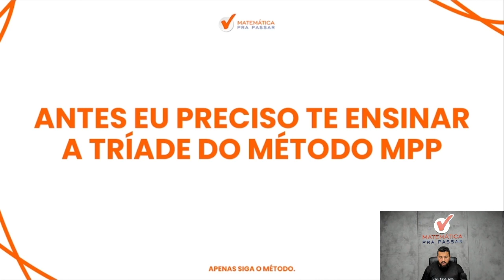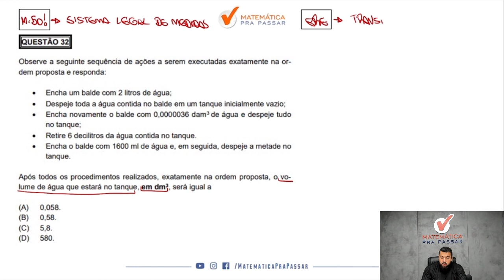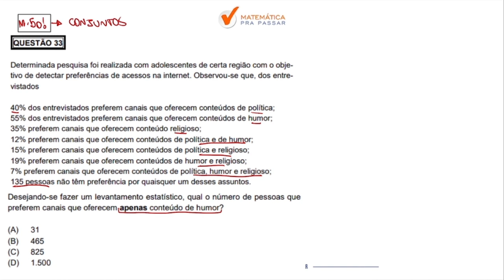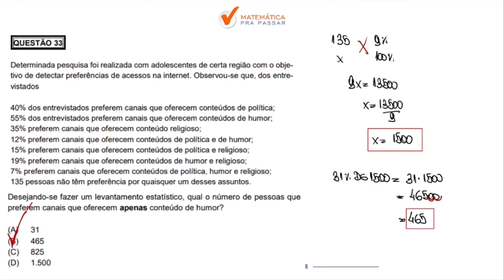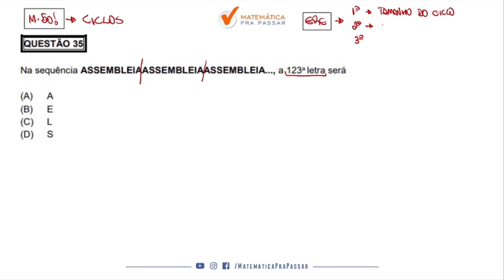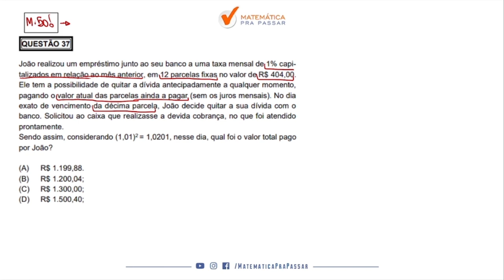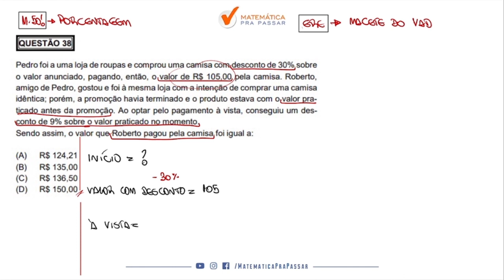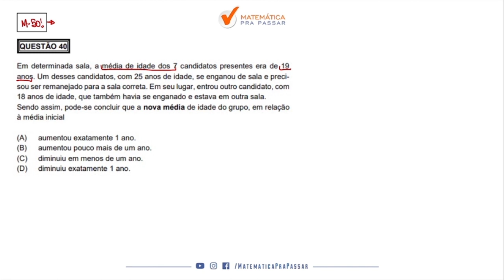Correção da Prova ALMG 2023 | Matemática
Você está quer tirar suas dúvidas na prova de Matemática da ALMG 2023?

Então você precisa assistir essa aula onde nosso professor, Renato, mostra a correção detalhada da prova de Matemática com o Método MPP para o Concurso da ALMG 2023 de uma forma objetiva e simples.

Agora basta dar o play no vídeo e aprender nessa Correção da Prova da ALMG 2023 de Matemática.

00:00 Seja Bem-vindo